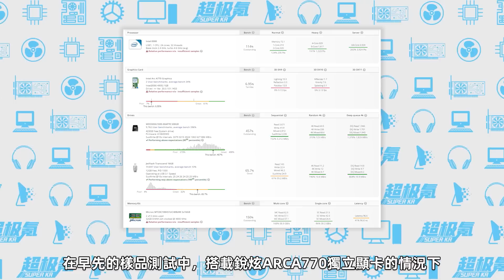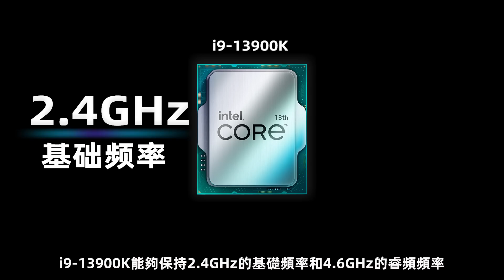英特爾13代酷睿“默秒全”：i9-13900K僅3.7GHz就比i9-12900強50%，最高5.8Ghz無敵！「超極氪」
13代酷睿即將于今年底上市，近日旗艦款i9-13900K性能正式曝光
i9-13900K：24核心32線程、最高睿頻5.8GHz、總計68MB緩存。
Whetstone FP32測試：3.7 GHz i9-13900K領先i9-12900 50%
對比i9-11900K和R9 5900X，i9-13900K也平均領先75%和28%。